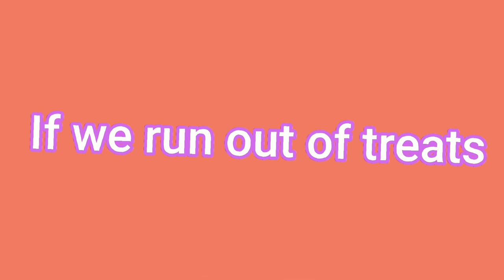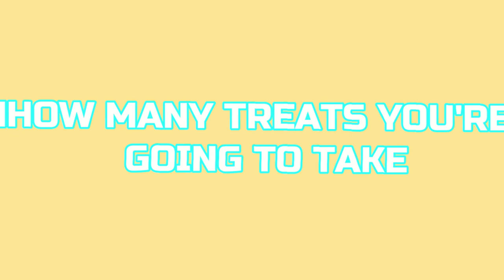Let's play GROUCH COUCH / WonderBASH Toys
Welcome back to the WonderBASH YouTube channel! If this is your first time, and you would like to see more FAMILY FUN and GAMING and TOYS, then AWESOME!

Hello there everybody! This video is for our WonderBASH Toys UNBOXING and PLAY episode of - GROUCH COUCH. Can we get our TREATS before GROUCH COUCH chomps and chews our TREATS AWAY? Come SEE this NEW episode of WonderBASH Toys :)

Let’s connect:

Facebook & Group - Wonder Bash

United States

We have episodes weekly, let us know what you would like to see more of and we will catch you later, THANK YOU everybody for watching :)
-WonderBASH-